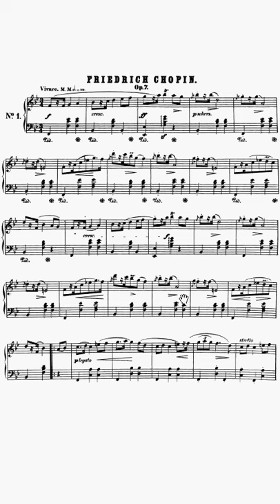Chopin Mazurka Op.7 No.1 in 40 Seconds